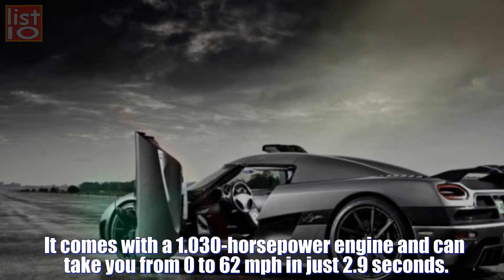Top 10 World’s Most Expensive Cars to Own | list10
Top 10 World’s Most Expensive Cars to Own.

10. Mercedes-Benz CL65 AMG Coupe – $215.500

9. Aston Martin Vanquish – $279.955

8. Bentley Mulsanne – $298.900

7. Rolls-Royce Phantom Extended Wheelbase – $298.900

6. Ferrari F12berlinetta – $315.888

5. Porsche 918 Spyder – $845.000

4. Hennessey Venom GT – $1.2 m

3. Koenigsegg Agera S – $1.5 m

2. Bugatti Veyron 16.4 Grand Sport Vitesse – $2.5 m

1. Lamborghini Veneno Roadster – $4.5m